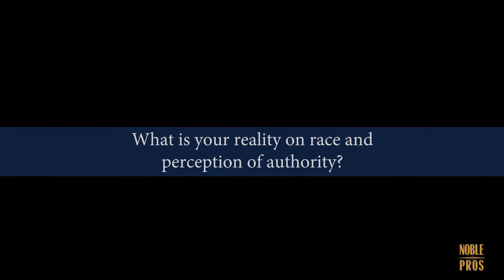Black Is Beautiful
“What is your reality on race and perception of authority “

The color of our skin shouldn’t be viewed as a detriment because God created us and Black is required for all other colors to have depth and variation of hue.

In light of the current events we’ve created these short series of videos were created as a platform for open, constructive, sincere and candid discussion.

Be on the lookout for the next video topic on Thursday for video 2 of 7.

Kevin Smith, Author